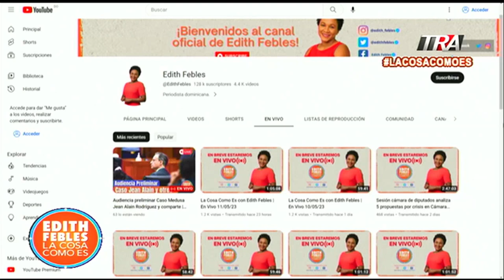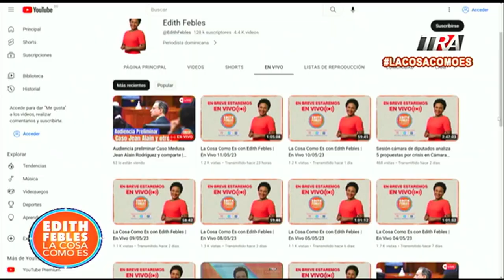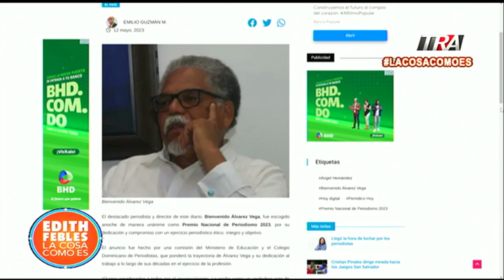Eligen a Bienvenido Álvarez Vega Premio Nacional de Periodismo 2023 | La Cosa Como Es 13/05/23